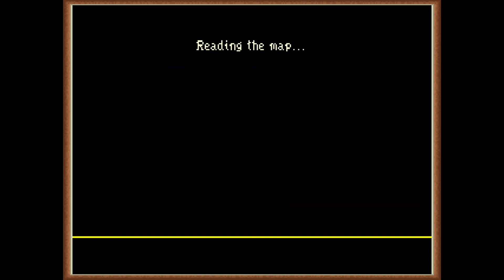The Dark Heart of Uukrul PC Episode 35 (No Idea/No Commentary)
NOTE: THERE IS NO SOUND IN THIS GAME. DO NOT ADJUST YOUR SPEAKERS

I have christened my party of brave heroes 'The Beacons of Elaris' and it is up to them to adventure through the mountain city of Eriosthe, defeat Uukrul and save the land.

This is raw, unedited footage of my playthrough of this marvellous game developed by Digital Studios Ltd and published by Broderbund Software Inc.

Originally released for Apple II in 1989, I have a full, physical copy of the 1990 PC version which I have borrowed from a very special person and I thank them here while respecting their anonymity.

I have made no attempt to spruce up this footage or edit out lulls in play. If I had to check spells in the manual or stopped to fuss the cat, the halt in play will be reflected in the footage. You are experiencing it as it happened with all the dumb decisions, confused chaos and wayward wanderings included.

The videos will all be of radically different lengths as they were recorded whenever I had an opportunity to play in between spending time with my family, working a full time job and engaging in my other hobbies and projects.

I hope you enjoy the playthrough and take care.